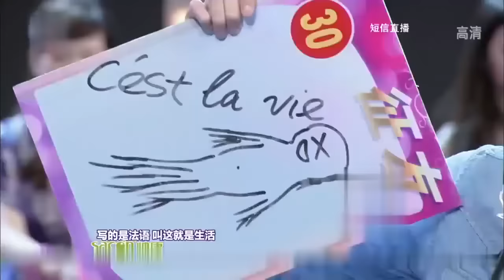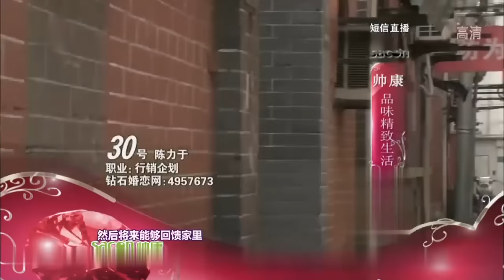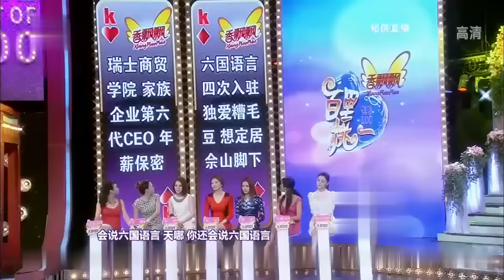都市男女相亲记｜帅气波斯王子来相亲,带着20万地毯登台,全场女嘉宾不淡定!牵手美籍华裔性感美女直接亲上了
综艺 相亲 该节目具有鲜明的原创特色，为都市单身男女青年提供在电视上相识、相恋的平台，真实还原年轻人相亲恋爱的全过程。每期节目将会有三位有真实恋爱需求的适龄单身女性参加，并在现场100位男嘉宾选择自已心仪的对象。通过节目设定的"美女连连看"、"秀出你的爱"与"电话诉衷肠"等精彩环节，让男女嘉宾得到真心交流机会。经过几轮的相互选择之后，从100位男士中脱颖而出的男嘉宾，将有机会与女嘉宾"牵手"速配。 男嘉宾需选择最心仪女生并电脑配对最佳女嘉宾。女嘉宾将评价对男嘉宾的第一印象，观看短片并提问交流，交流过程中通过翻牌形式投票，最后进入表白环节，看结果能否牵手成功。